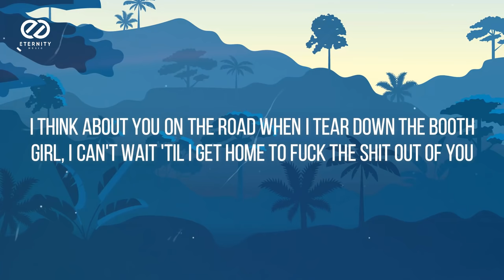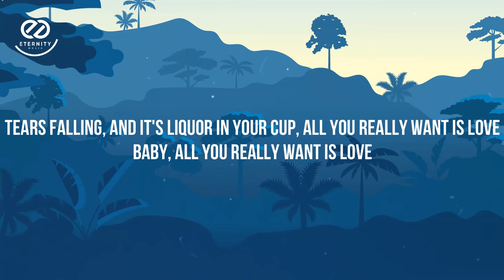Polo G - Martin & Gina (Lyrics) | You can only get this feeling from a thug | Polo G TikTok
🎤 Lyrics:
[Intro]
(Tahj Money)
(I bet my last track probably gave you lockjaw, hey, Lilkdubb)

[Verse 1]
I think about you on the road when I tear down the booth
Girl, I can't wait 'til I get home to fuck the shit out of you
Even on your worst days, girl, you still kind of cute
If it go down, I'm gon' protect you, pull that stick out and shoot
All I want is your love, I can't see no bitch after you
Off emotions, we did things that we didn't have to do
Scared of you leaving, I told lies when you asked for the truth
I second-guessed if you the one, that's when I didn't have a clue
They be Martin and Gina, but we ain't think about behind the scenes
The way I kill it, lose her voice when she tryin' to scream
We from the trenches, we moved onto the finer things
Now you done went from H&M to a designer fiend

[Chorus]
He was playing games, got you dancing in the middle of the club
Got you dancing in the middle of the club
I know what you chasing, you can only get this feeling from a thug
You can only get this feeling from a thug
Tears falling, and it's liquor in your cup, all you really want is love
Baby, all you really want is love
Only talk to bosses, independent, can't be fucking with a scrub
Girl, I know you can't be fucking with a scrub (Kdubb)

[Verse 2]
I get this feeling in my stomach when you next to me
Man, I'm tryna get to know you sexually
Take you on shopping sprees for therapy
Move you out to Cali', in my mansion takin' care of me
I know sometime I'm crazy, I was hopin' you could bear with me
Beauty and the beast, pretty girl with a gangster
I swear you still the baddest in the room with no makeup
You the type of woman every hood nigga pray for
I vow to stay a hundred, never change up
In that sundress, damn, your body so amazing
Love the way you smell, I'm addicted to your fragrance
It's somethin' about you, but I really can't explain it
Just know that you mine, I tell that nigga he can save it

[Chorus]
Girl, I know you can't be fucking with a scrub